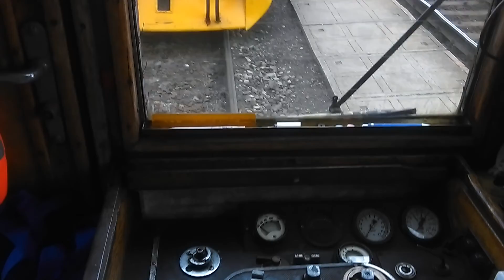Loučeni s nakladnim nadrazim v Jicine 2.9.2017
Příchod do Hurvínka a ridici panel